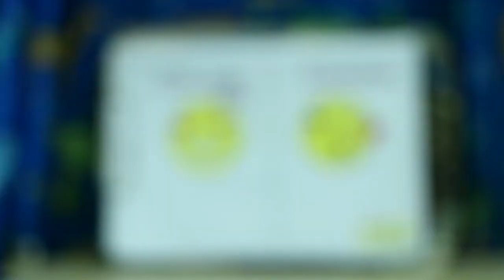EMOJI' S { OVIYA WIN OVIYAM }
# EMOJIS #